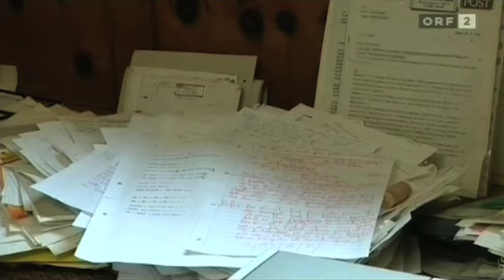Portrait Familie Aschenwald / Die Mayrhofner (2007)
Schöner Leben (2007)